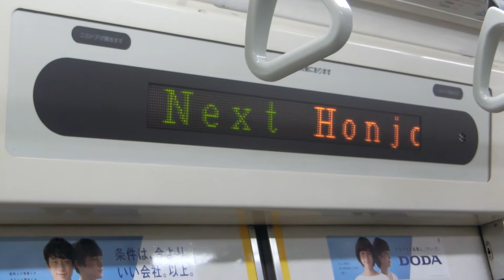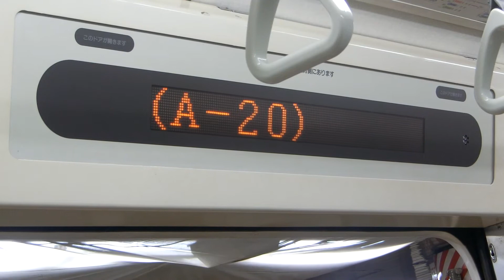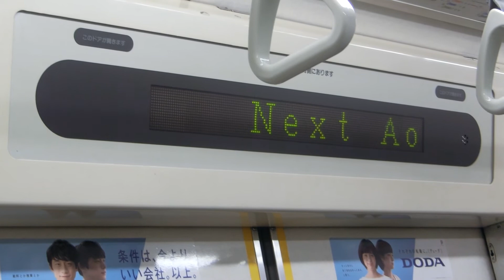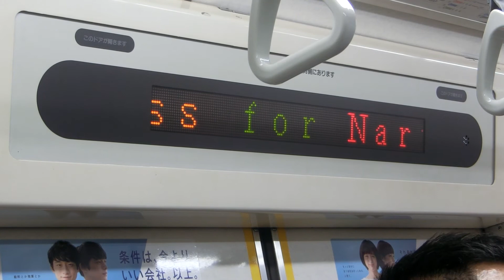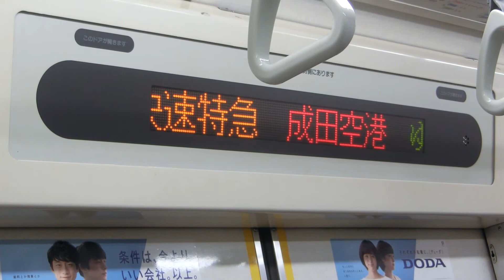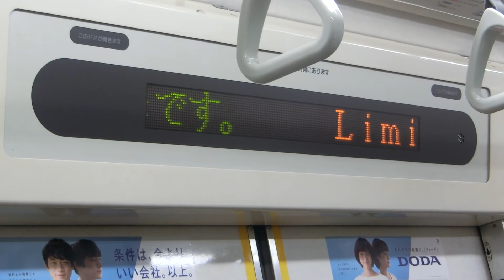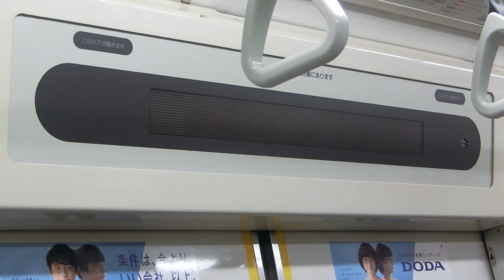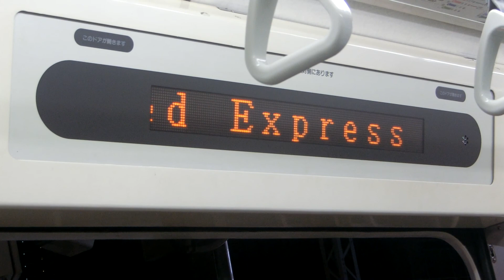【都営5300形の案内表示機はツッコミどころ満載？】都営5300形5307編成 快速特急成田空港ゆき 車内案内表示機動作＋走行音 @浅草(A-18)～京成八幡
2017年12月29日撮影
＊0:21 浅草線内では「快特」ですが、4:40 京成線内では「快速特急」という表示に変わります。
＊0:36 浅草線内では、次駅名が橙で強調されますが、4:55 京成線内では緑字で表示され、強調がされません。
＊全てのスクロール表示が１回または２回流れ終わった後、0:48 浅草線内では「次は～」と固定表示をしますが、5:42 京成線内では次の駅に停まり、ドアが開くまで何も表示されません。
＊15:05 これは、浅草線内でも共通なのですが、再開閉を行っても発車直後の案内が流され始めます。